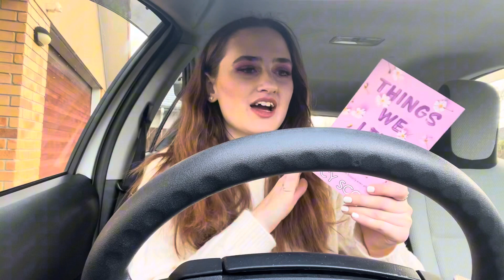week in my life!! i did A LOT of shopping